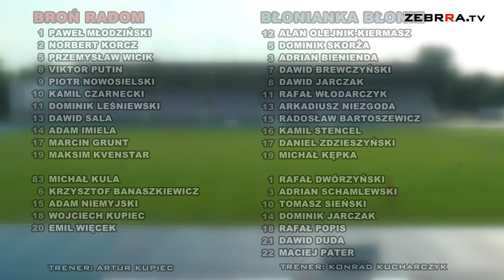28. kolejka IV ligi: lider zostaje w Radomiu. Broń - Błonianka 6:1 [SKRÓT]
Po 28. kolejce na fotelu lidera IV ligi pozostają piłkarze Broni Radom, którzy przed własną publicznością rozbili Błoniankę Błonie 6:1. Zapraszamy na skrót tego meczu.

Broń Radom - Błonianka Błonie 6:1 (2:1)
Kamil Czarnecki 2', 53', 74', Piotr Nowosielski 45', Adam Imiela 57', Emil Więcek 85' - Rafał Włodarczyk 13'.

Broń: Młodziński - Korcz, Grunt, Kventsar, Wicik (86' Wojciech Kupiec), Leśniewski, Sala (86' Banaszkiewicz), Imiela (78' Niemyjski), Nowosielski, Putin (70' Więcek), Czarnecki.

Błonianka: Olejnik-Kiermasz - Skorża, Bienienda (72` Pater), Brewczyński, Dawid Jarczak, Włodarczyk, Niezgoda, Bartoszewicz, Stencel (72` Popis), Zdzieszyński (60' Duda), Kępka.

Żółte kartki: Czarnecki, Putin, Grunt - Skorża, Duda, Bartoszewicz, Niezgoda.

Czerwone kartki: Kamil Czarnecki (89', Broń, za drugą żółtą kartkę) - Arkadiusz Niezgoda (90', Błonianka, za drugą żółtą kartkę).

Sędziował: Paweł Gwiazda (Ciechanów).